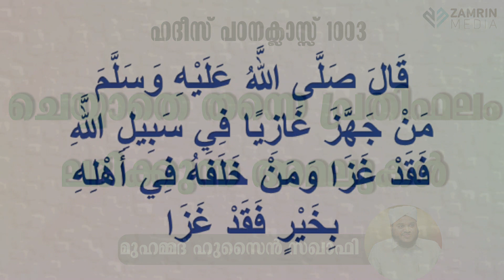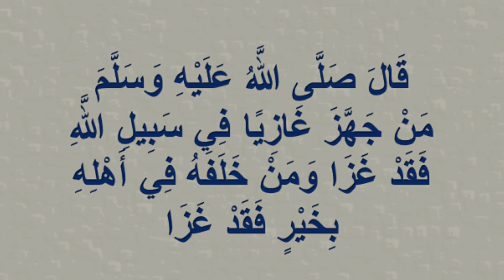ചെയ്യാതെ തന്നെ പ്രതിഫലം കിട്ടുന്ന അമലുകൾ I CHEYYATHE THANNE PRATHIFALAM KITTUNNA AMALUKAL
⏲️⏲️⏲️1️⃣0️⃣0️⃣3️⃣⏲️⏲️⏲️
Hadees Class-1003
ചെയ്യാതെ തന്നെ  പ്രതിഫലം കിട്ടുന്ന അമലുകൾ
عن أَبي عبد الرحمان زيد بن خالد الجهني - رضي الله عنه - قَالَ: قَالَ رسولُ الله - صلى الله عليه وسلم: «مَنْ جَهَّزَ غَازِيًا في سَبيلِ اللهِ فَقَدْ غَزَا، وَمَنْ خَلَفَ غَازيًا في أهْلِهِ بِخَيرٍ فَقَدْ غَزَا». مُتَّفَقٌ عَلَيهِ